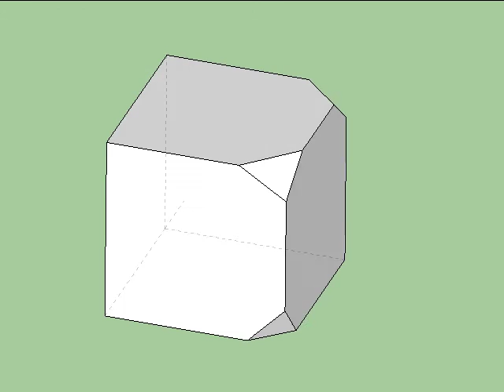Point group symmetry of truncated cube, part 3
Cutting three corners of the cube (each parallel to a {111} plane in the manner illustrated) reduces the symmetry to m (monoclinic). You should be able to see a single mirror plane passing through one of the cut corners.